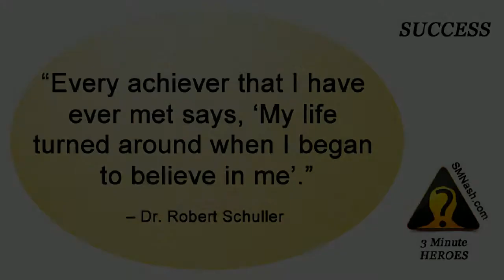3 Minute Heroes (27) - Success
Based on the Inside Out Understanding of the human experience (aka The 3 Principles as discovered by Sydney Banks), I discuss - in 31 three-minute videos - what it means to be a human being (oh yes I do!)...

And you can learn more about the three principles of Mind, Conscious and Thought and how understanding them can lead you to a more wonderful life (being you) here